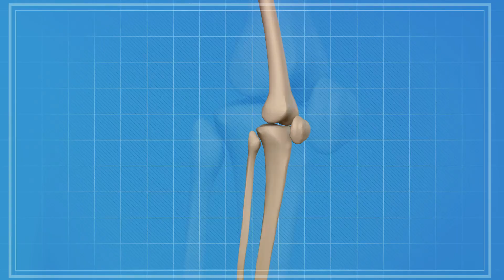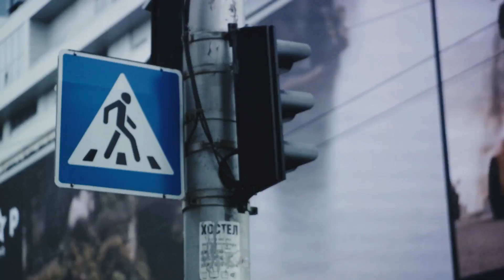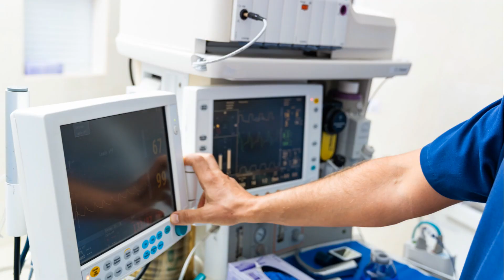WARNING: Ignoring Knee Pain Could Ruin Your Life! Find Out How!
🚨 👀 Don't ignore that knee pain any longer! 🦵 Discover the potential life-altering consequences of neglecting your knees in this eye-opening video! 💡 Learn how to take action and prioritize your joint health before it's too late. Don't let knee pain ruin your life – watch now and safeguard your future mobility! 🏃‍♂️👀

🚀 Enjoying the content? 📱 Share this knowledge with your fellows with knee pain 🌟 SubscribeNow LikeAndShare SupportCreators 🙌

Looking to stop your knee problems?
Here are other videos you may like 👍🏻 👀 👇

👉🏻Traveling with Knee Pain? Travel Like a Pro with These 10 Life-Changing Tips #6 Will Blow Your Mind!

MEDICAL: Nothing posted on this channel is medical advice or substitute for professional medical advice, diagnosis, or treatment from your physician or healthcare provider. Always contact your physician or other healthcare professional provider with any questions about knees to receive personalized treatment advice for your knee pain.

COPYRIGHT: This video is protected by U.S. and International copyright laws.

THIRD-PARTY: We encourage you to read the privacy statements of any third-party websites. We welcome your thoughts and comments on any of our videos, we reserve the right to delete or otherwise remove comments it deems inappropriate.